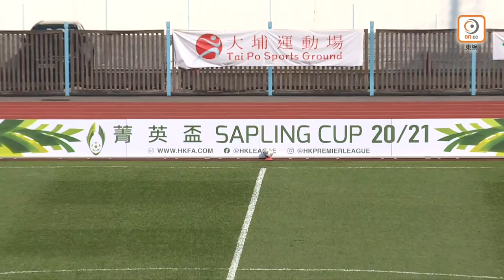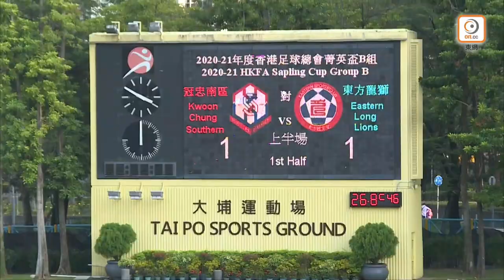🎞賽事精華｜【菁英盃】冠忠南區 1:4 東方龍獅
⏱Full Time |  冠忠南區 1-4 東方龍獅
⚽️43’ 55’ 辛祖
⚽️52’ 艾華頓
⚽️66’ 梁冠聰